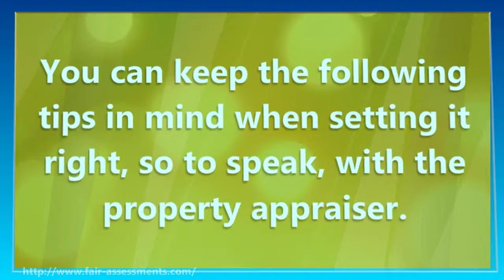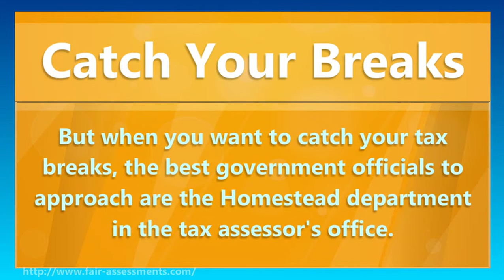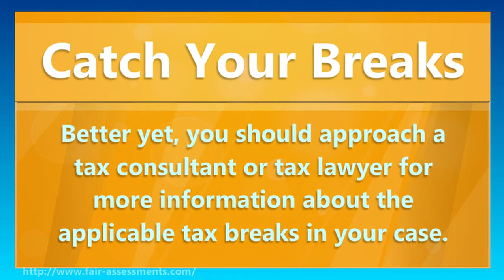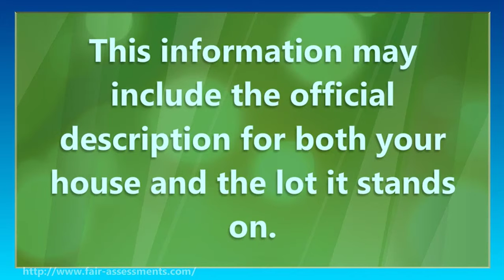Setting It Right with the Fulton County Property Appraiser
Take note of any mistakes and miscalculations by the Fulton County Property Appraiser.  You can clarify things by talking to them; call them or visit their office.
Remember that this stage is very important, make sure you do your homework for a smooth property appraisal.
Atlanta Property Tax Appeal Experts at your service!
Get in touch with us for a free consultation.

fulton county property tax
Clayton, Atlanta tax assessment
dekalb county property tax
gwinnett county property tax
Tricks for Fulton County Property Tax Reduction
property tax
Cobb County Tax Assessor
Cobb County Tax Assessment
Cobb County Tax Appeal
georgia property tax
Clayton County Commercial Property Tax
property tax assessment
Gwinnett County Property Tax Out of Line
gwinnett property tax
tax reduction firm
atlanta georgia tax appeal deadline
save money from tax
high property tax rate
high real estate tax
lower your property tax
tax assessment
tax assessor
Clayton County Commercial Property Tax Appeals Atlanta
fulton county property taxes